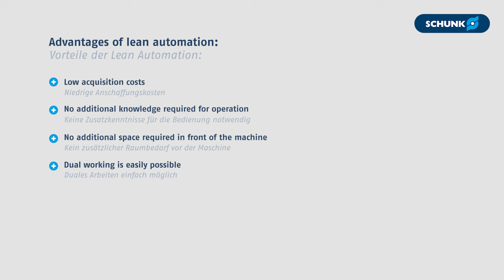Machine Tending – Lean Automation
Die Lean Automation beschreibt eine flexible und preiswerte Methode der automatisierten Werkzeugmaschinenbeladung durch intelligente Nutzung der bereits vorhandenen Funktionen der Werkzeugmaschine. Die Roh- und Fertigteilablage befindet sich innerhalb des Verfahrbereichs der Maschine. Mit Hilfe eines Greifers mit Spindelschnittstelle kann das Werkstückhandling so innerhalb des Maschinenarbeitsraumes stattfinden. Eine Spannstation erleichtert hierbei die manuellen Umrüstvorgänge von Roh- und Fertigteilablage als auch von Spannmitteln.